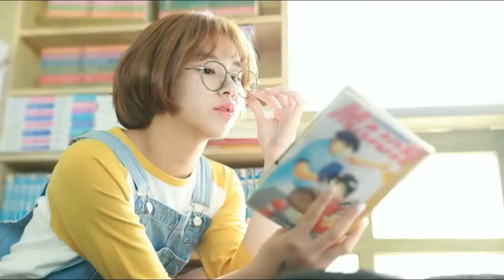TWICE - 거북이 (TURTLE) FM/V